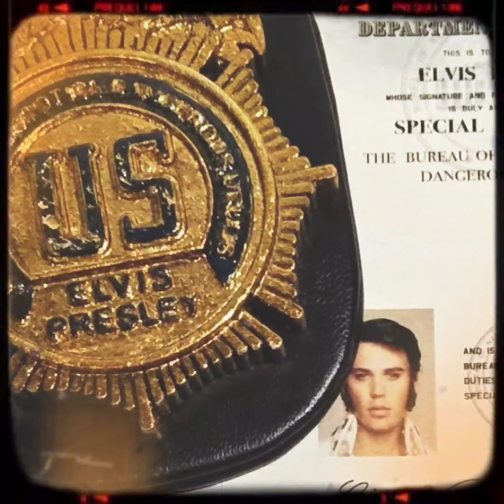New ELVIS Movie Trailer Essential Guide w/ The Impossible Dream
Austin in Character Next To The Real Elvis in Comparison Photos. Music Featured is the Jan. 28, 1971 Dinner Show Live Performance of  "The Impossible Dream".
This took over 20 hrs using phone apps 🤦 ...& my 🐈 was  interfering badly 🐾😖...some things not happy with...including him 🙀.
However ...
Long Live The King! 🕯 👑🕯
The Lyrics to ImpossibleDream Are Truly Incredible! 💖